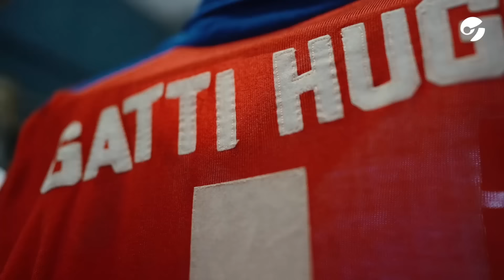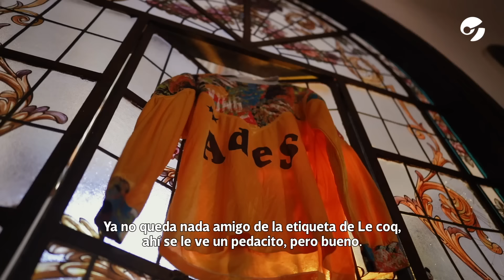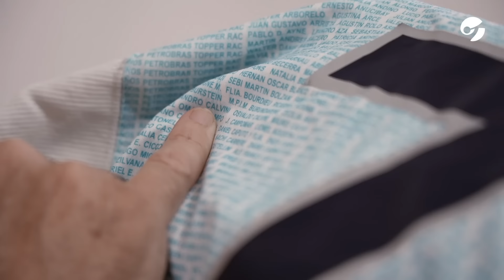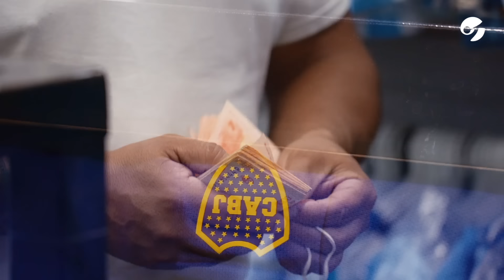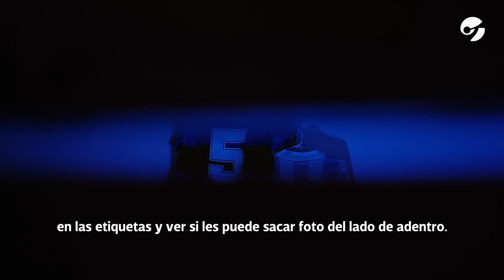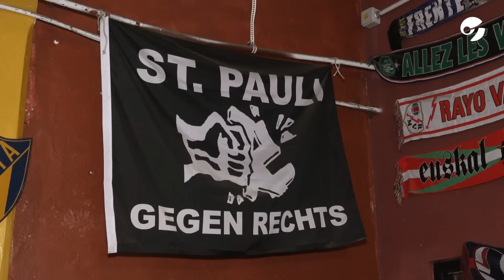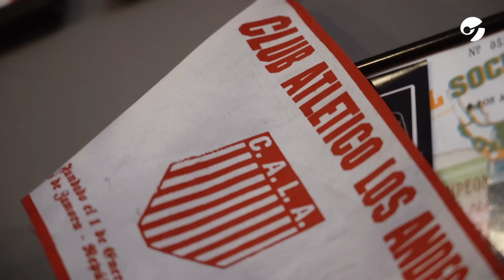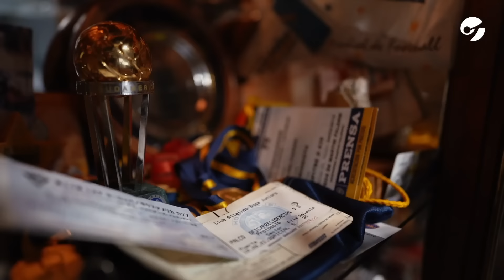Cómo se mueven los COLECCIONISTAS DE CAMISETAS que pagan hasta MILES DE DÓLARES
River, Boca, Maradona, Messi y más: la pasión tiene un precio. Muchos lo ven como un pasatiempo, algunos como una fuente de trabajo y otros como un manantial de recuerdos que los aproxima a un momento emotivo.